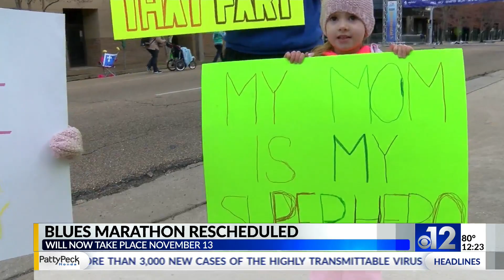Mississippi Blues Marathon rescheduled for November